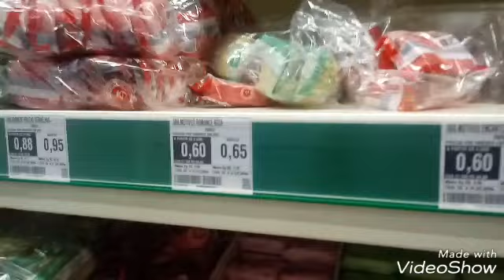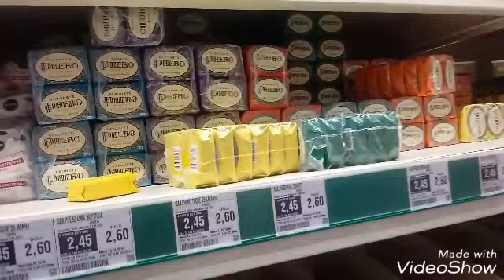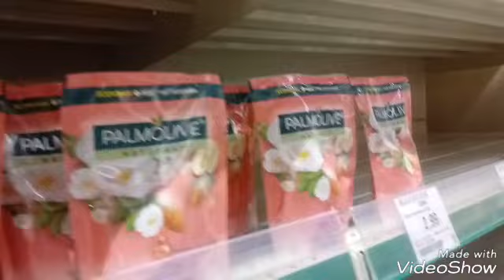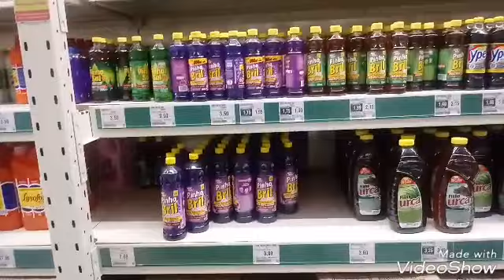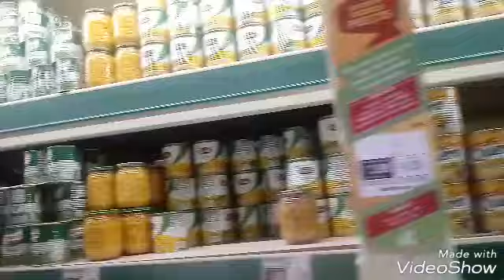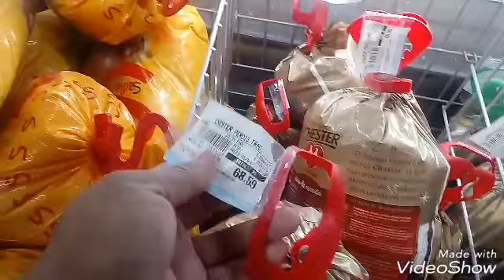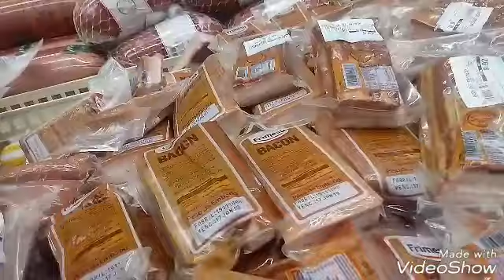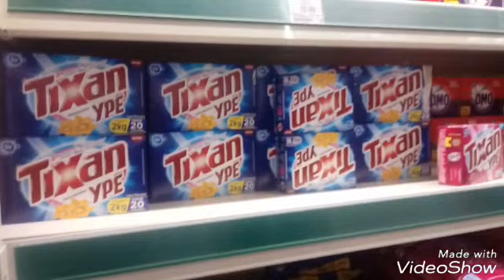Vlogando no Atacadão Novo em Sorocaba